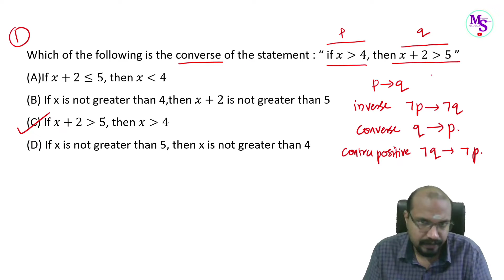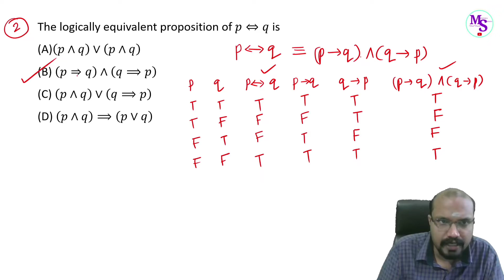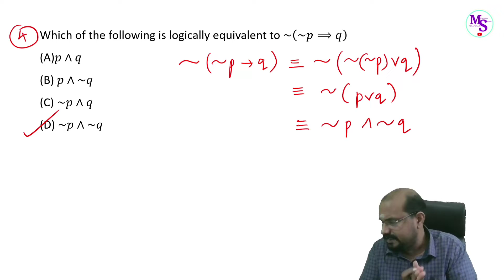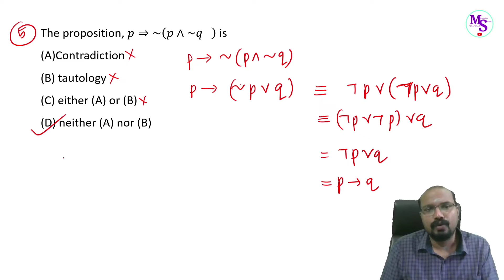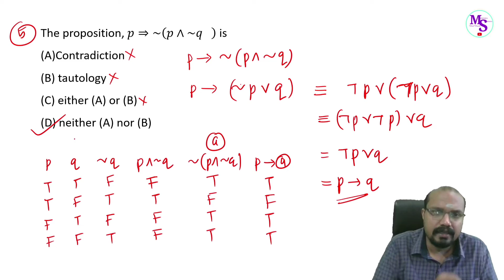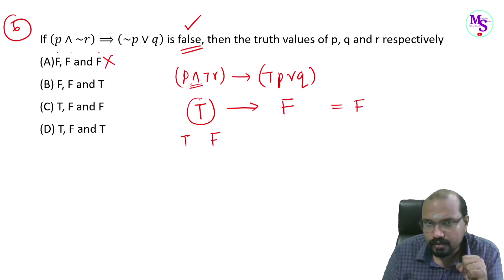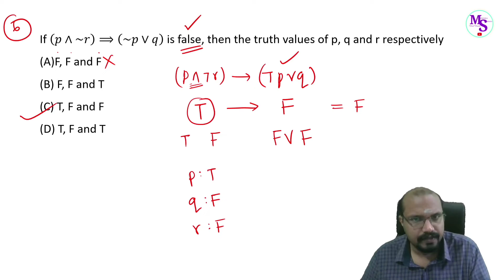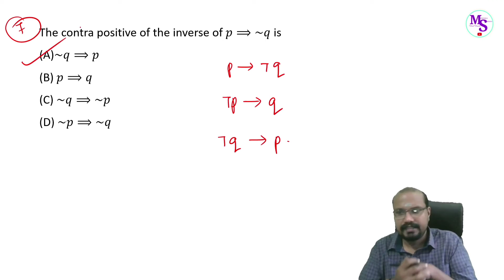Programmer Exam - Kerala PSC - Discrete Mathematics - Logical Statements - Questions - Class 02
Programmer Exam
System Administrator
Kerala PSC
Discrete Mathematics
Logical Statements - Questions - Class 02

Programmer Exam Discrete Mathematics
Class 01